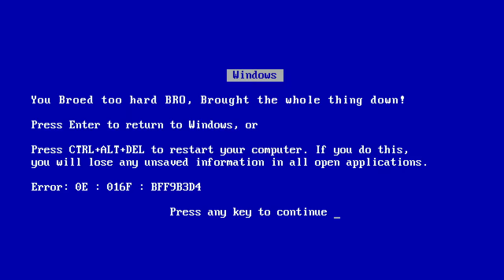Broforce - Lightning Strikes Twice Update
New Bros, New Challenge Levels, Performance Enhancing Drugs and More in the Latest Update!

The latest update to Broforce includes two new lightning wielding bros of Lambertian origin, the immortal Brolander and thunder god Broden, each with their own attacks and special moves. All bros now have access to new tactical items like All-American Supply Drops™, alien pheromones to distract xenomorphs, and performance enhancing drugs for that extra little boost when the odds are against them. Expert Broforce players can also test their battle-hardened skills in the all-new Covert Ops levels for each bro, designed around each unique character and their special attacks.